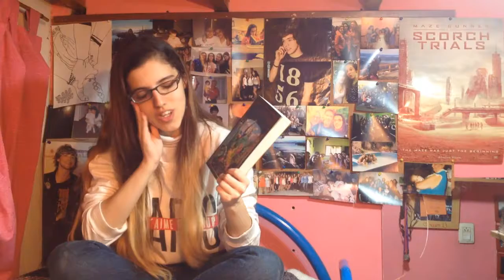Reseña La tierra de las historias - Chris Colfer | Michu Boyer || Booktube Argentina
Hasta luego :*